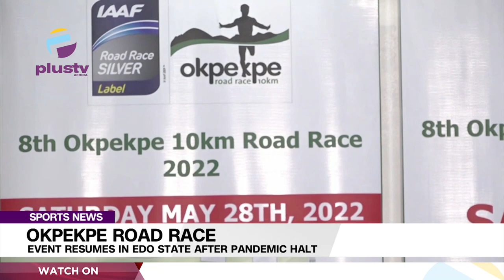Okpekpe Road Race: Event Resumes After Pandemic Halt | SPORTS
The Okpekpe Road Race has resumed after two years of the suspension of the event, due to the Covid-19 restrictions.